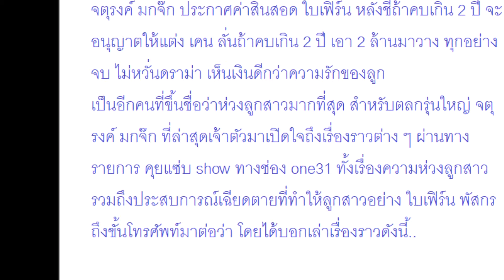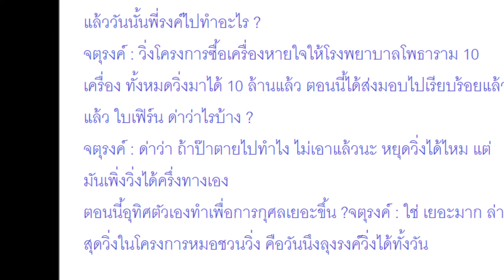จตุรงค์ ประกาศค่าสินสอดลูกสาว ไม่หวั่นดราม่า เห็นเงินดีกว่าความรักของลูก